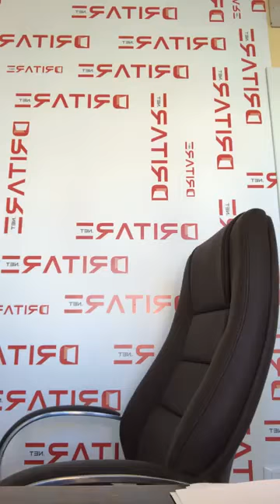Vaksina një zgjidhje apo një pikëpyetje e madhe?!